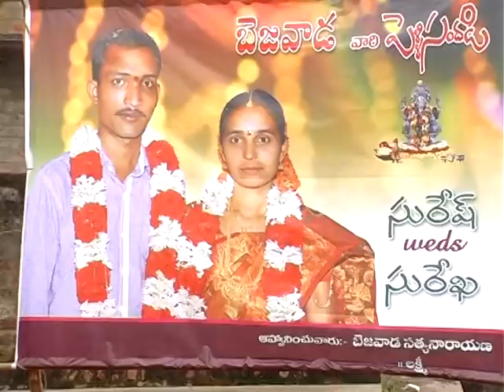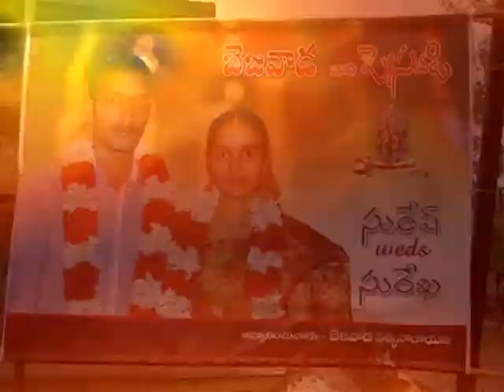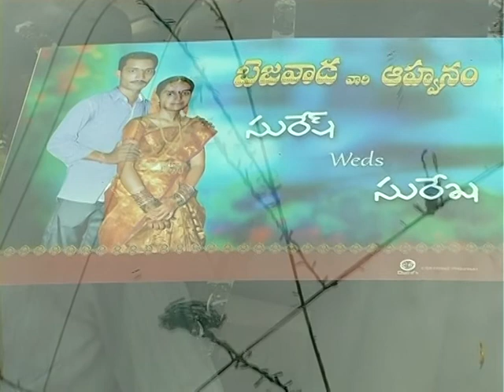Bezawada suresh marriage part 8